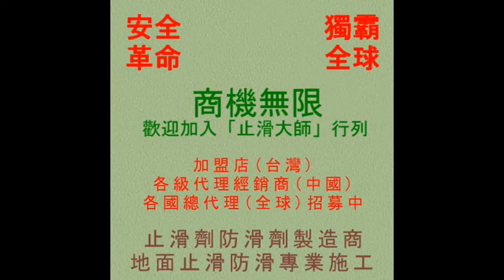1027 社區車庫前出入口走道磁磚 抿石地面防滑止滑工程 影片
防滑塗料小面積施工用-4吋油漆滾輪刷組,美國專業3M清潔握把刷,巧巧箱,ASM825a 乾濕兩用摩擦係數測量儀,4吋油漆滾輪刷組,美國3M專業握把清潔刷,美國3M專業握把清潔刷組,兔毛刷組+清潔桶+兩段式伸縮桿,ASM825摩擦係數測量儀,浴室磁磚止滑劑,止滑劑公司,浴室止滑條,浴室防滑條,止滑膠帶,防滑膠帶,浴室止滑腳踏墊